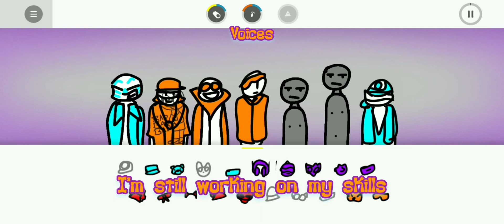I'M FEELING ALIVE - Incredibox But Bad - Incredibox Reviews w/MaltaccT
• The Description •
I want more of this mod

• Credits •
Incredibox but Bad by @incrediboxmax1559

Other Accounts
@maltacct - tiktok
maltacct - instagram